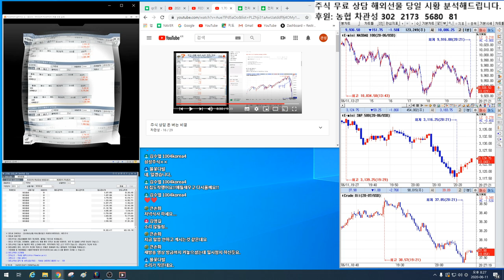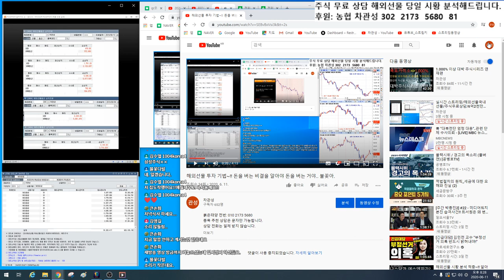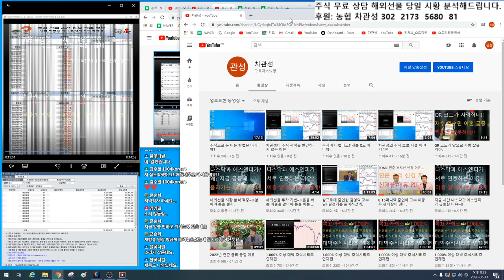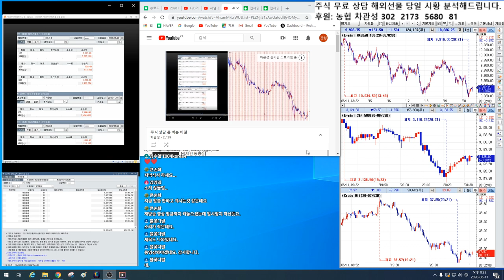해외선물 급락 이유